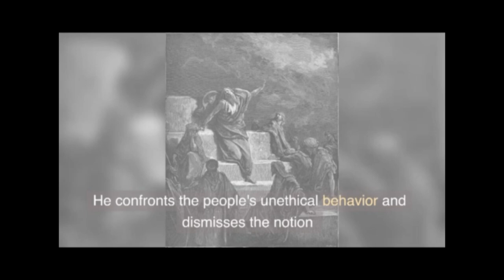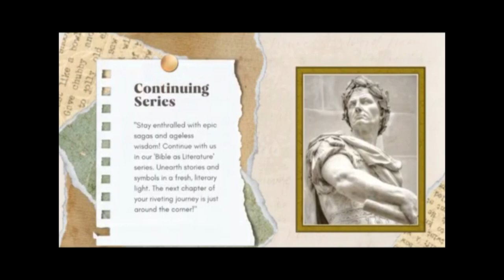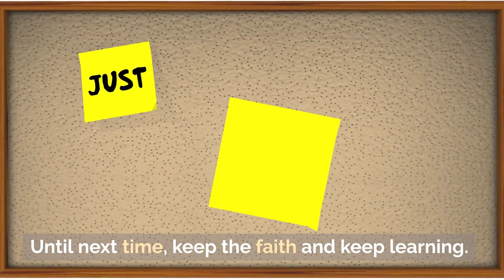17 Jeremiahs Struggle Navigating Anguish and Cultivating Compassion v 2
Description: Dive deep into the emotional world of Prophet Jeremiah with Lecture 17 of our series. Experience the poignant mix of love, anger, grief, and hope as we navigate through the poetic and prophetic insights that Jeremiah offers to a society on the brink of collapse. This session is a testament to the power of compassion and the resilience of faith in the face of despair.
ATTRIBUTION EP 17

Jeremiah
Michelangelo (Public Domain)
CC 00

: Jeremiah tells the king that Jerusalem shall be taken.
Unknown author
CC 00

Woodcut for "Die Bibel in Bildern", 1860. Lamentations of Jeremiah
Julius Schnorr von Carolsfeld
CC 00

Jeremiah
Sweet Publishing
share-Alike 4.0

Jeremiah
Michelangelo
CC 00

Jeremiah prophet, Cologne Cathedral
Gmihail at Serbian

The Bible panorama, or The Holy Scriptures in picture and story
Foster, William A. (from old catalog)
CC 00

Prophet Jeremiah
Gustave Doré's
CC 00

Jeremiah
Sweet Publishing
Share-alike 4.0

Dark clouds and lonely tree
Terry Robinson

The destruction of the temple of Jerusalem
Francesco Hayez
CC 00

Jeremiah on the ruins of Jerusalem
Horace Vernet  (1789–1868)
CC 00